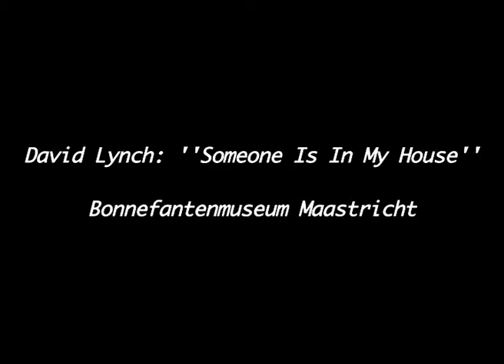David Lynch: ''Someone Is In My House''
Exhibition Bonnefantenmuseum Maastricht